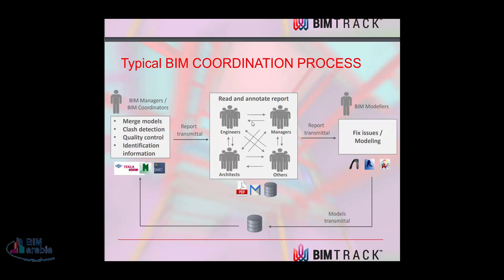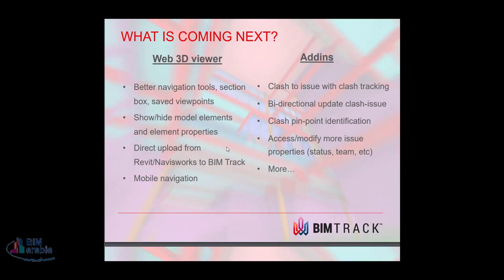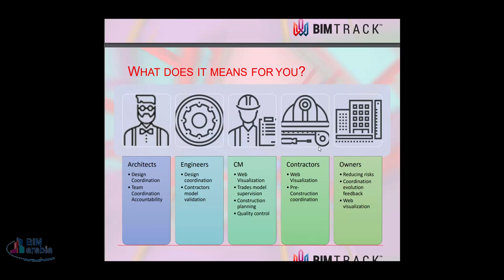BIM Track BIMbc Empower your BIM Coordination process